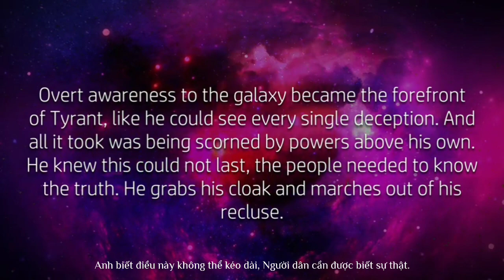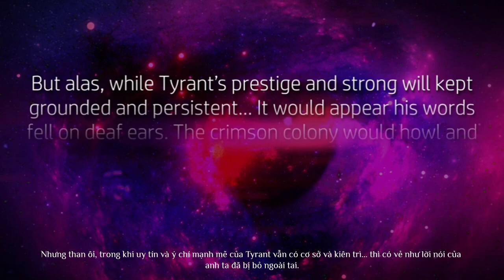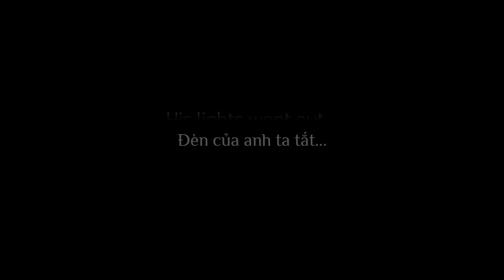IRIS - The Story Of Vegala | CHAPTER THREE: As The Lights Go Out (Vietsub)